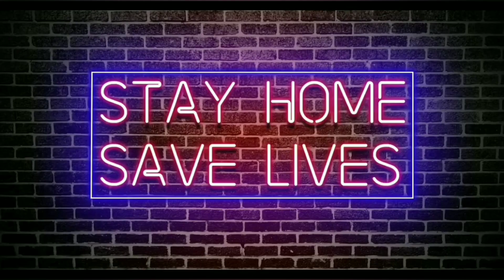5 APRIL 9PM 9 MINUTES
5 APRIL 9PM 9 MINUTES